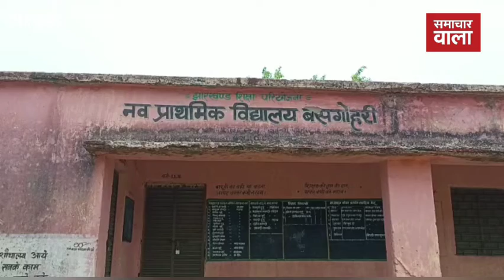नेता ,विधायक और मंत्री पीते हैं मिनरल वाटर और जनता के लिए नल नहीं नाले का पानी !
नेता ,विधायक और मंत्री पीते हैं मिनरल वाटर और जनता के लिए नल नहीं नाले का पानी ! सरकार ये तो बेमानी है न